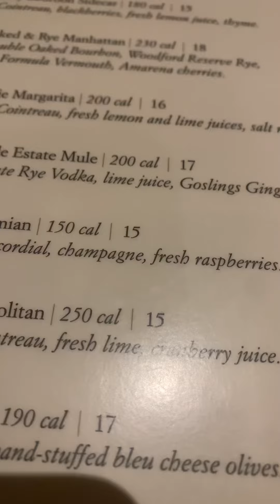My 12th Anniversary